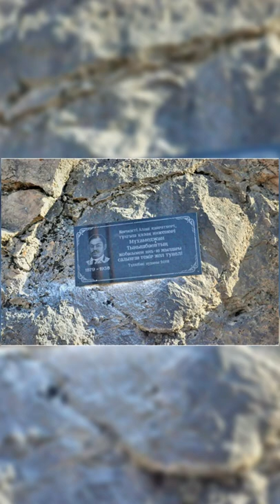Қазақтан шыққан тұңғыш инженер І Тиктокер тарихшы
Мұхамеджан Тынышбаев – теміржолшы, ағартушы-ғалым, саяси-қоғам қайраткері, Алашорда қозғалысын құрушылардың бірі және Алашорда үкіметі төрағасының орынбасары, Түркістан автономиясының премьер-министрі.

Мұхамеджан Тынышбаев 1879 жылы 12 мамырда бұрынғы Жетісу облысы Лепсі уезі, Мақаншы-Садыр болысындағы Жыланды тауының баурайында Әлдекеұлы Тынышбайдың отбасында дүниеге келген. 1890 жылы 14 тамызда Верный қаласындағы Ерлер гимназиясына оқуға қабылданған.

1900 жылы гимназияны үздік аяқтап, император І Александр атындағы Жол қатынасы инженерлері корпусы институтының студенті атанады.

1900–1906 жж. Санкт-Петербургтағы Жол қатынасы инженерлері корпусы институтының студентi болып жүрген кезінде түрлi тарихи жағдайлардың куәсi болды. Бұл жылдарда (1900–1906 жж.) монархиялық билiкке қарсы саяси, әлеуметтiк-экономикалық талаптағы наразылықтардың, халық толқуларының жандануымен ерекшеленедi. Осы көрiнiстердiң барлығы жас студентке өз дәрежесiнде әсер етiп, оны толғандырған қалың ойдың жауабының табылуына, бiртiндеп қоғамдық-саяси көзқарасының қалыптаса бастауына жол ашты.